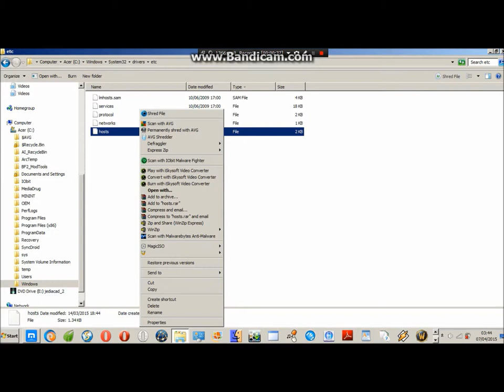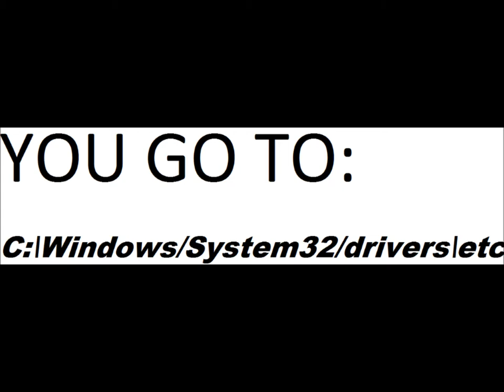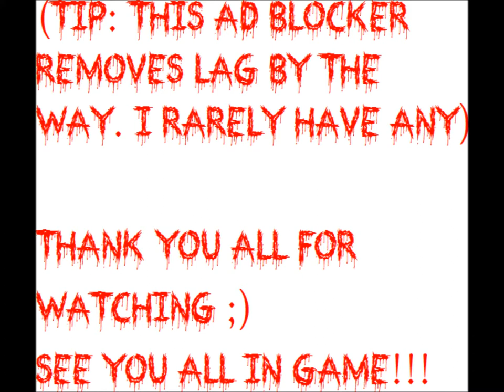how to remove Adverts from GameRanger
Run notepad as admin, click FILE, click OPEN, then;

GO TO:
C:\Windows\System32\drivers\etc

open Hosts file with Notepad

click save. or/and save as (to make sure it is really saved).

you're welcome.

GAMEMASTER VS GAMERANGER:
which one is better and why?
the pros and cons:

GameMaster has less lag
GameRanger has more people
GameMaster has more dedicated servers
GameRanger has a few servers (many PC servers) less dedicated ones
GameMaster has better players (more skilled)
GameRanger does not (only a few are skilled players,the rest will mine/det you at full force
GameMaster has a nicer community with the good clans it has (except those trolls who will cause trouble but you get them in GameRanger as well)
GameRanger only has a few clans mainly TKD
GameMaster has a bunch of clans. mine is one of them.
GameRanger makes being an admin hard (when owning a dedicated server) because it crashes/bugs the SM (Server Manager) and RM (Remote Manager) does not work at all.
GameMaster does not have this problem
GameRanger only supports 1.5 server patch against certain hacks
GameMaster supports 1.6 which is much better than 1.5

Blizzard: SueKrueger13#2386
Origin: IGF-SueKrueger13
Uplay: SueKrueger13

Facebook Spiritual/Pagan/Wiccan/Witchy Group;

Paganism Druidism Wicca Witchcraft Spell Casting - Beginners & Advanced